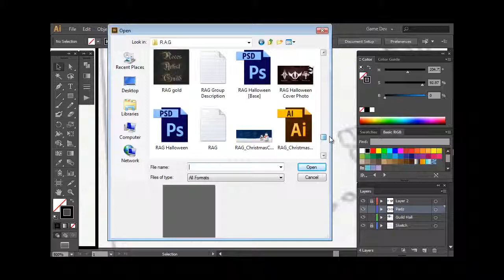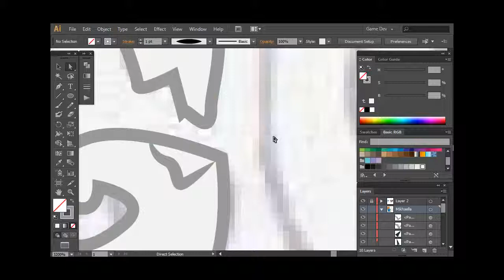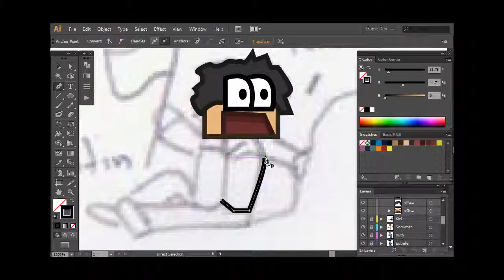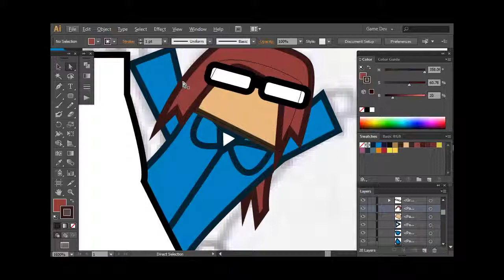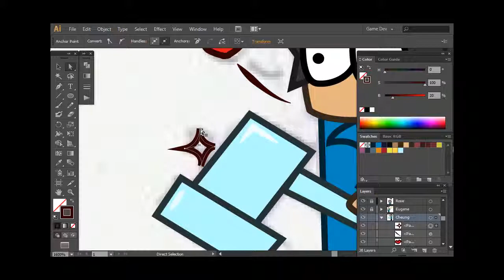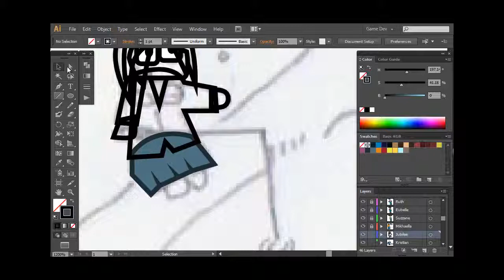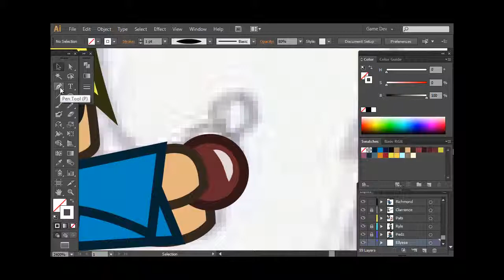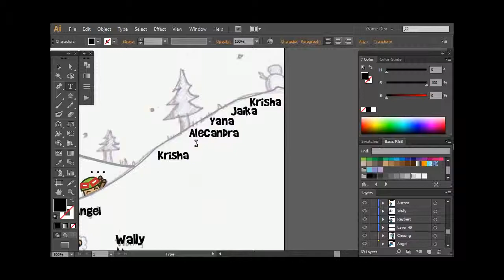Roces Artist Guild: Christmas Eve.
Time-lapse video of me creating an artwork of the Roces Artist Guild this Christmas. ^_^